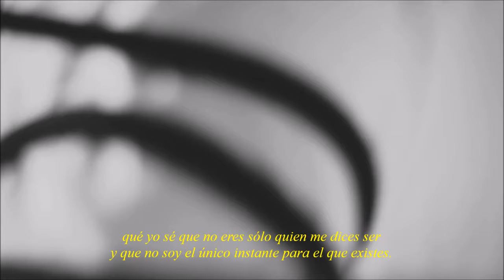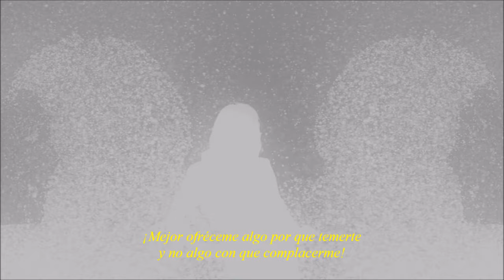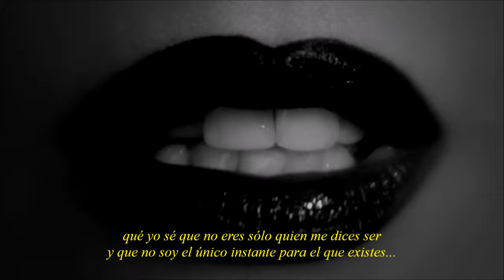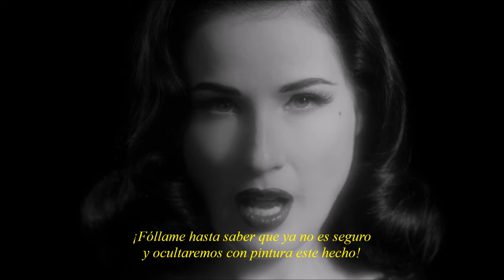Marilyn Manson - Evidence (Español)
La traducción es de mi autoría. El vídeo tiene una finalidad didáctica y no pretende infringir ninguna ley.